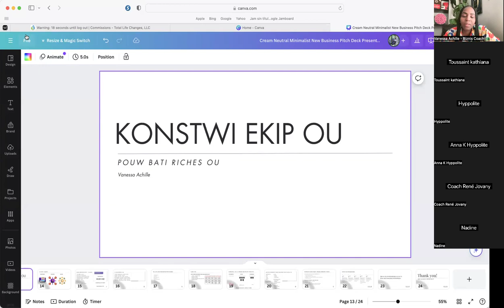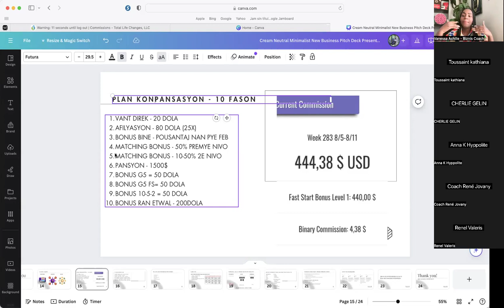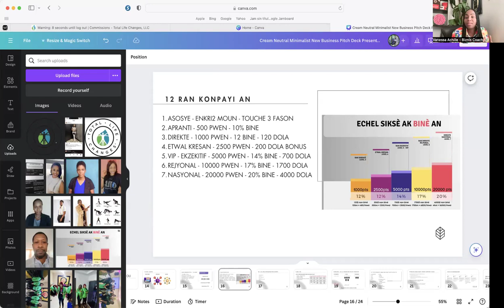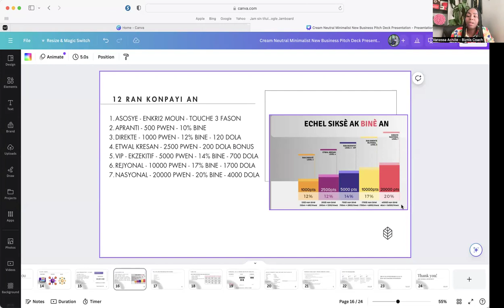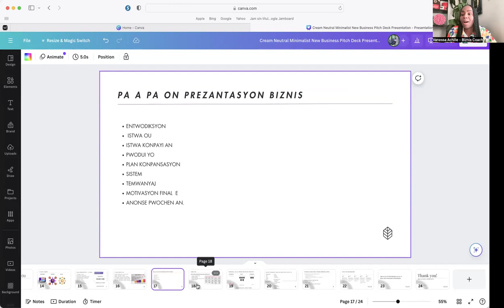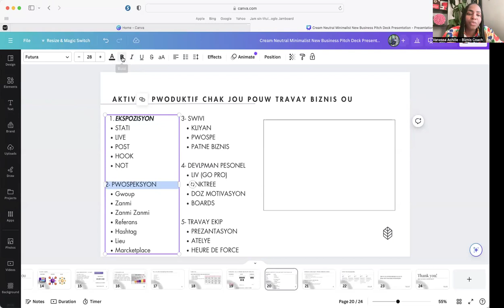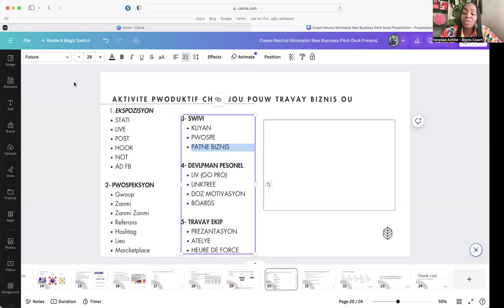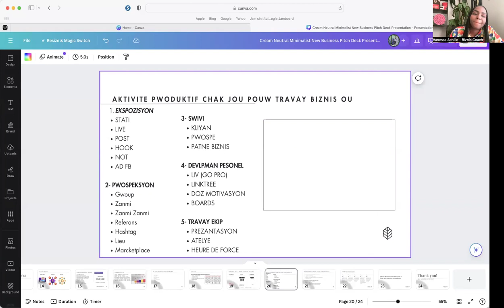BATI ON EKIP - TOUT SAW DWE KONNEN AK MADAME VANESSA